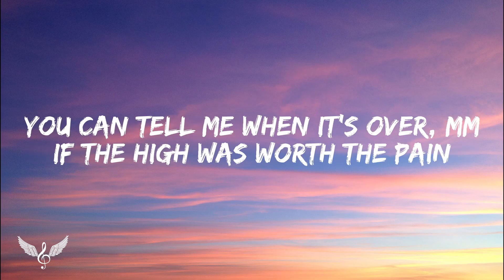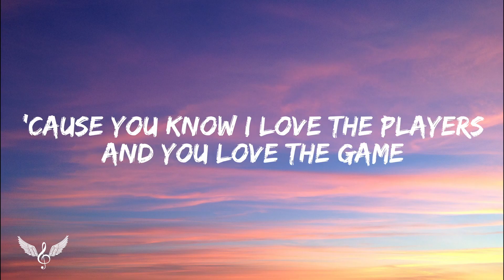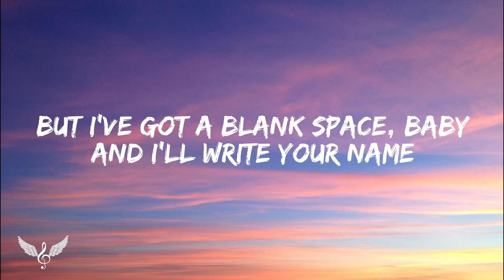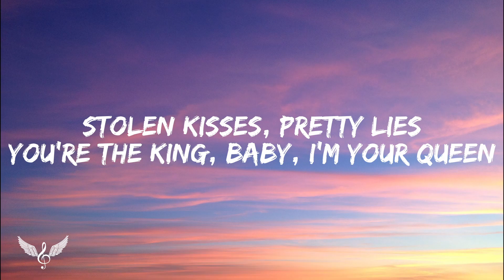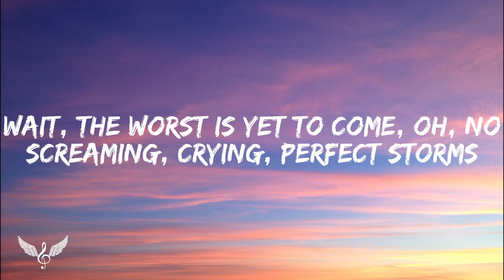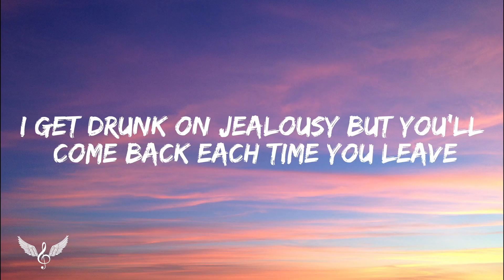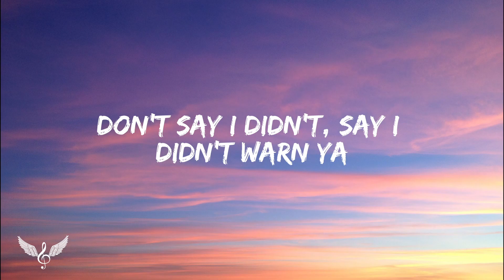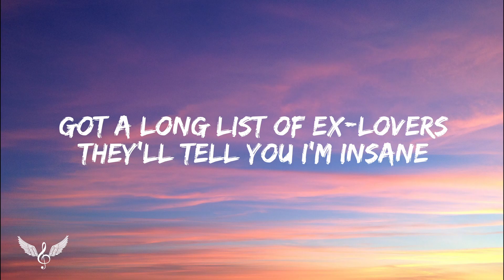Taylor Swift - Blank Space (Lyrics)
(Lyrics):
[Verse 1]